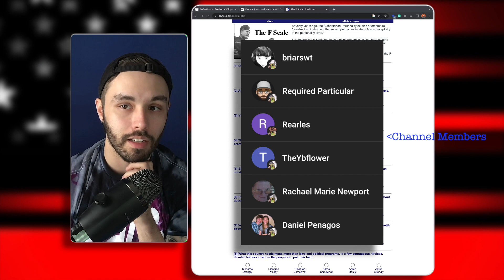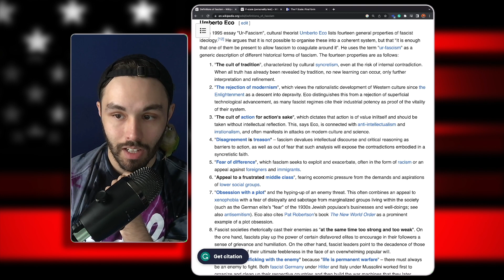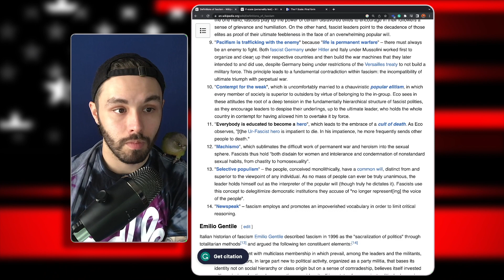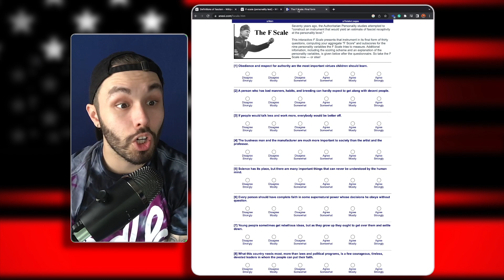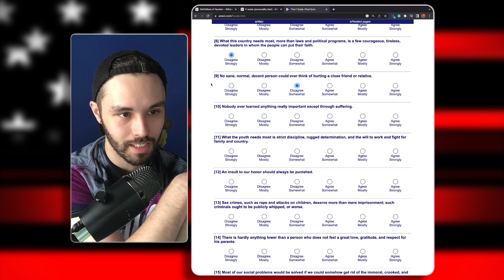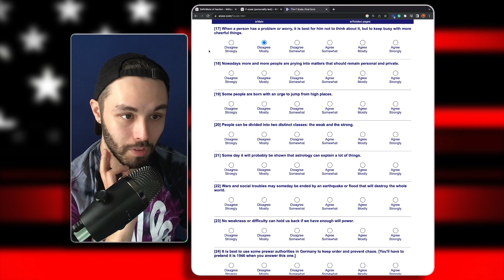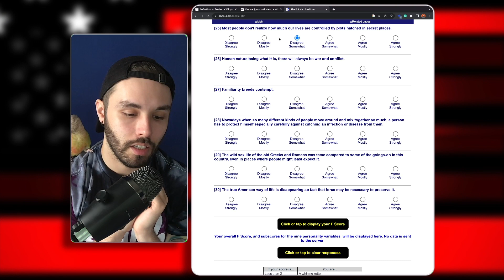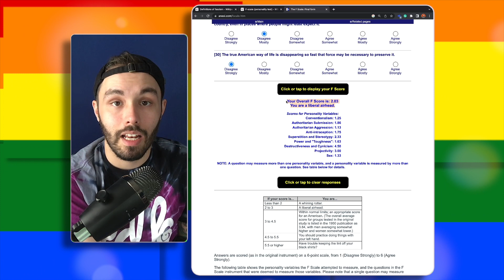You Can't Trust Me (My F-Scale)